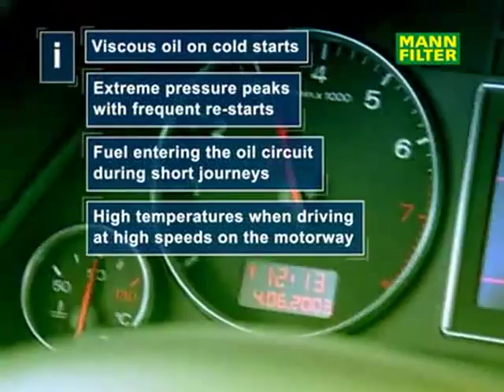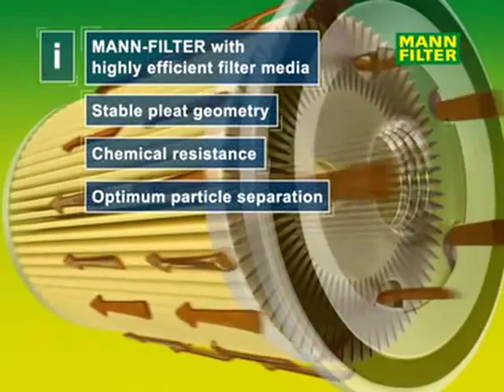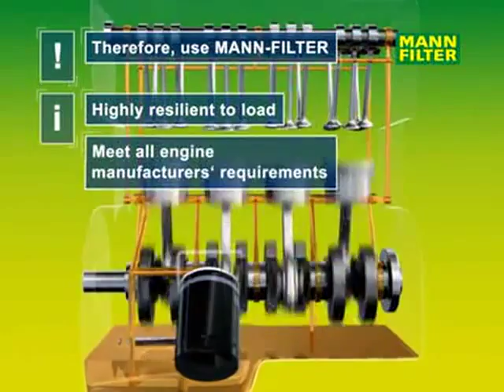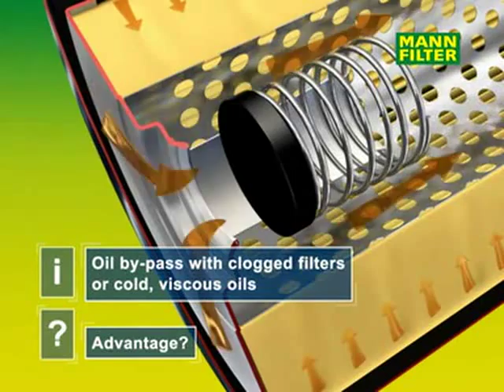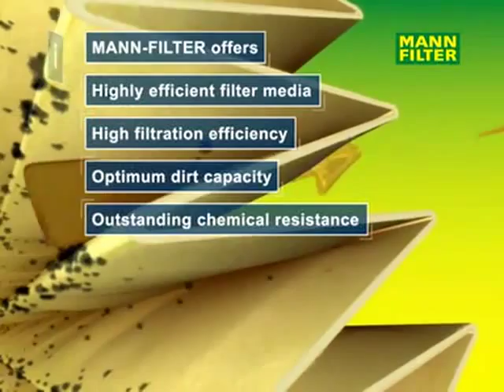FilterSavvy - Mann Filter - Oil Filters.wmv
The MANN-FILTER brand name is marketed by MANN+HUMMEL  a leading development partner and OE supplier of the international automobile industry since 1941.
MANN+HUMMEL products are manufactured to the highest quality standards whether for OE application  which we supply to nearly every leading automobile manufacturer  or spare parts distributed under the MANN-FILTER brand name.
MANN-FILTER products are known for a wide product range. Now for the first time we can offer respected MANN-FILTER quality for U.S. automobiles too.